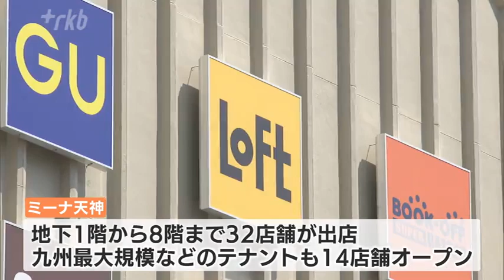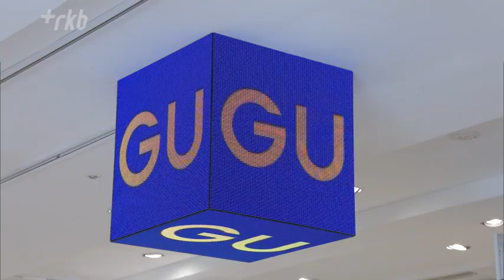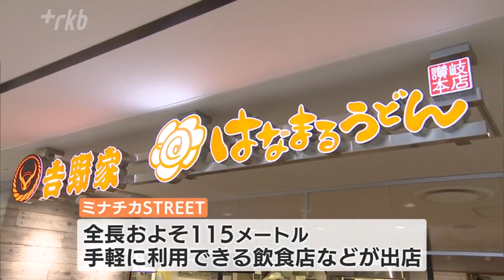３２店舗が入る大型施設「ミーナ天神」福岡市中心部の“北”エリアの起爆剤になるか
福岡市の天神地区に２８日、生まれ変わった新しい商業施設が登場します。去年８月から一時閉館し、全面リニューアルが行われた「ミーナ天神」が報道陣向けに公開されました。天神ビッグバンに基づく大規模な再開発で、天神コアやビブレ、イムズが閉館して商業ゾーンはこれまで以上に南側に集中し、ミーナ天神はちょっと離れた場所にあります。ただ、今後１０年ほどの間に隣の福岡中央郵便局や地下や連絡通路でつながるイオンショッパーズ福岡も建て替えられることになりました。さらに福岡市の高島市長は、ミーナ天神の南側で終わっている天神地下街を北へ伸ばす可能性についても言及しています。

◆１～２階はユニクロが出店
「ミーナ天神」は１階から３階までの壁面がガラス張りの都会的な雰囲気に変わりましたが、そのほかは以前の建物を生かしています。屋内は全面リニューアルしてかつての「ノース天神」と完全に一体化し、総売り場面積が２万２０００平方メートルを超える大型商業施設になりました。地下１階から８階まで、３２店舗が出店し、九州最大規模や福岡初出店などのテナントも１４店舗オープンします。

１階と２階には、ユニクロが出店。商品数・売り場面積ともに九州最大です。２０２０年から始めた季節の花の販売は、天神店が１９店舗目。西日本で初めて導入する衣類のリメークサービスでは、天神店限定の博多織の刺繍を入れてもらうこともできます。

◆ＧＵでは九州初の「おしゃリスタ」が提案
ユニクロの上のフロアには、姉妹ブランドのＧＵも九州最大規模で出店します。九州初登場のコーディネートアドバイザー「おしゃリスタ」が、パーソナルカラーや骨格などの専門知識に基づいて１人１人に合わせた提案をしてくれます。４階には、天神ロフトが移転。売り場面積は以前の半分ほどですが、ワンフロアに集約されたことで買い回りやすくなっています。眼鏡のショップ「ＪＩＮＳ」が運営する「ＯＮＣＡ　ＣＯＦＦＥＥ」は、今月、群馬県に１号店ができたばかりの新しいブランド。毎日、違う豆を使っていれるのはドリップコーヒーの「ＫＵＲＯ」とミルクが入った「ＳＩＲＯ」の２種類だけで、とてもシンプルです。

◆イベントなどが行われる「つながるひろば」
地下１階を貫く全長約１１５メートルのストリート沿いには、手軽に利用できる飲食店などが出店。その途中に設けられた「つながるひろば」は、地域の商品を紹介したり、イベントを開いたりするポップアップストアです。オープン第１弾として、地元九州産の食材を扱う「アンドローカルズ」が八女茶などを販売します。天神北エリアの中核施設として生まれ変わった「ミーナ天神」は、２８日金曜日の午前１０時にオープン。大規模再開発が続く天神地区で、北のエリアを盛り上げる起爆剤になることが期待されています。